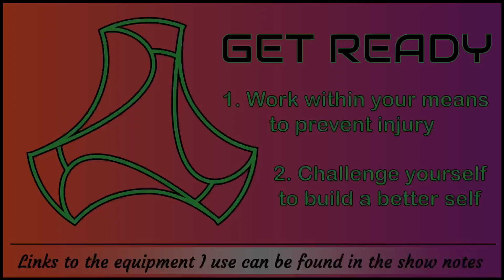BYO WOP 0099 Resistance Band Cross Rise - 20 seconds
Save this video and crate your own workout playlist or create several different playlists for specific workout regimens. Don’t forget you can play YouTube playlists on shuffle too!

Here is the list of equipment you will see me use:
Selectable weight kettlebells
Workout mats
Dumbbell set
Medicine ball
Box archery target
Fold up treadmill
Jiu jitsu dummy
Yoga blocks
Work out bench
Jump rope
Foam roller
Resistance bands
Furniture sliders
Steel club/mace

Here is the list of apparel you will see me use:
Smart watch

Supplements I use:
Liquid IV

If you’ve come to criticize my form, you’ve missed the point of these videos. I am not a “fitness guru” of any kind. I’m just an average joe that’s looking to put in the work to live a longer life. I fully support looking to professionals to improve form, but I do not believe you need permission from a professional to get started. Get moving and improve as you go.

In these videos there is no music, no motivational words of wisdom or shouting to get one more rep in. All of that should come from yourself. Cut the crap and learn to be a self-starter so you don’t have to rely on others to fuel you. As far as music is concerned, everyone likes to listen to other things so listen to whatever you want in the background, even if it’s television or a conversation with someone.

There are no references to weight or reps in these videos. Everyone is at a different level, do what you can today, do it better tomorrow. Challenge yourself but work within your means. If you injure yourself today, it will negatively affect your workout tomorrow. The point of these videos is to always build a better tomorrow one step at a time, with you in control.

If you need a workout you haven’t seen yet for a playlist you’re trying to put together, let me know on socials @NickDillywop. It may already be on the list of workouts to come.